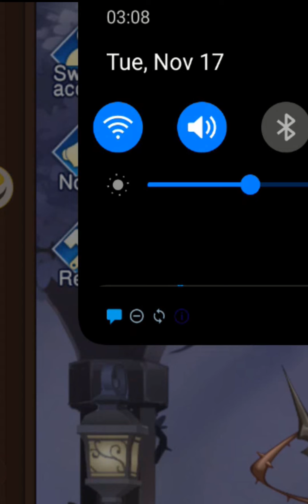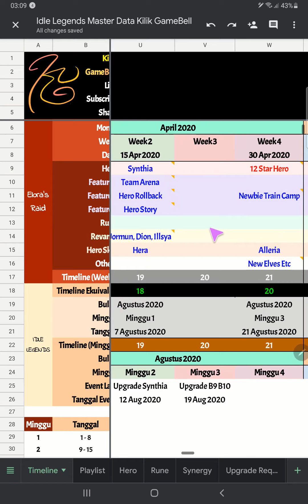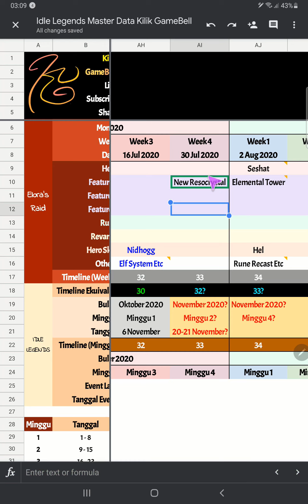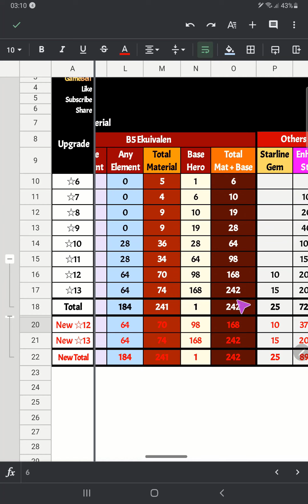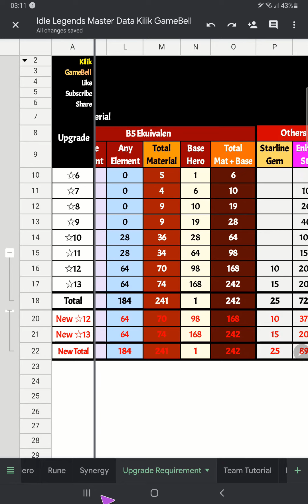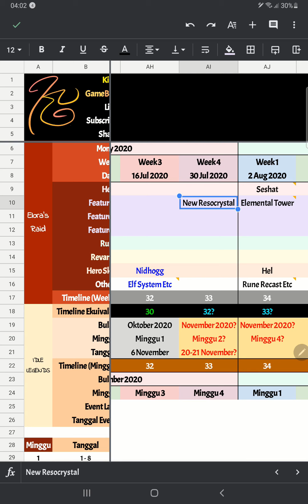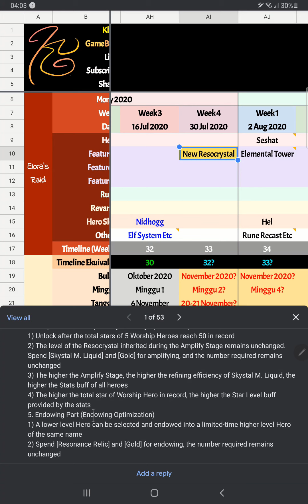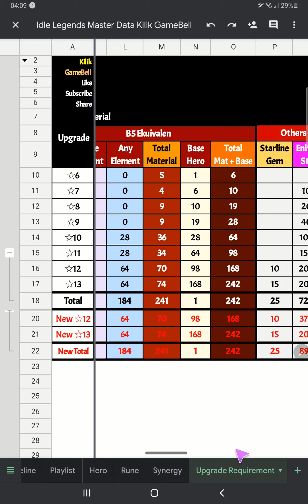[ENGLISH SUBBED] Update Idle Legends: New Resocrystal! Klarifikasi bahan upgrade B12 & toko set dewa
Idle Legends Ragnarok Saga Android (Elora's Raid Indonesia) - Chapter 76

Siap2 update resocrystal! Ini salah satu fitur yang ditunggu.

Apakah akan ditunda kayak di Elora's Raid?

Apa formasi terkuat menurut kalian? Isi disini ya:
(What do you think is the strongest formation? Fill this sheet:)

Yuk join grup Discord! Saatnya para gembel bersatu!

2. Kilik ada sosmed? Ada, tapi jarang buanget buka! (IG: ma.lik.ma , FB

Kalo butuh info lainnya seputar Idle Legends, yuk liat playlistnya disini:
Semakin banyak informasi yang kita punya, semakin baik analisa yang bisa dilakukan. Jd tonton terus konten barunya supaya kalian semakin jago analisa, karena analisa adalah segalanya!